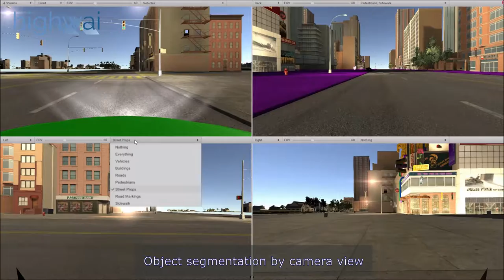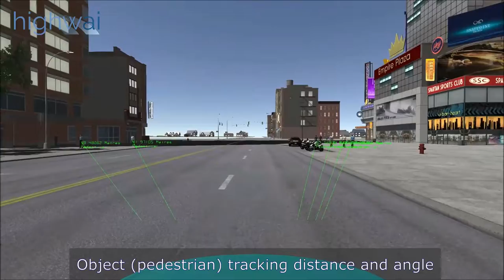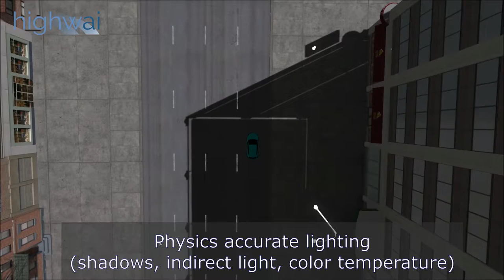Highwai simulator highlights August 2017